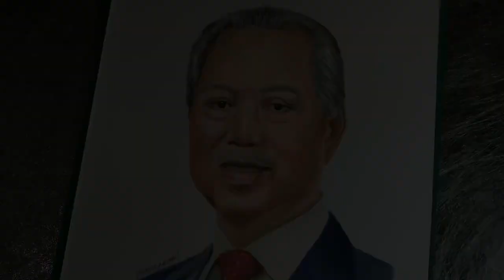Tan Sri Muhyiddin Yassin, Prime Minister of Malaysia - Time Lapse Drawing by Nureen Amani